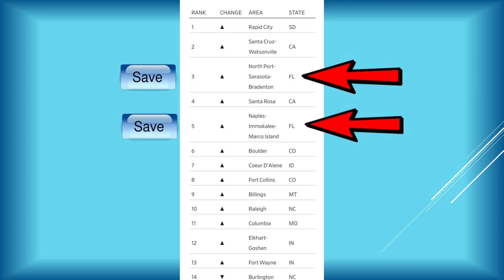Best Places to Retire on a Budget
Follow us to find great ways to save and live your Dreams